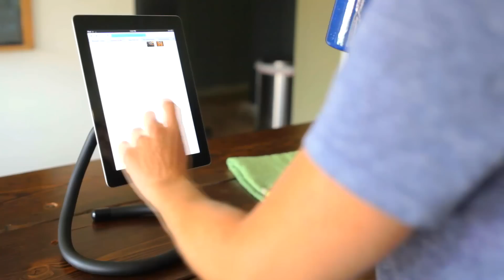Dundabunga - Use your camera or mobile device in new ways.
Premium Copper Core Console Extender and Ergonomic Scoping. iPhone/iPad/ GoPro/Android